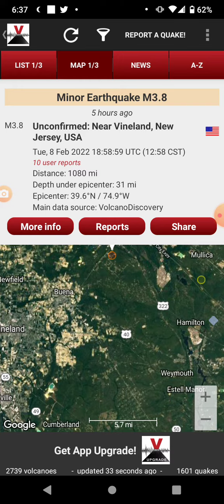Hammonton, New Jersey Earthquakes 2-8-22